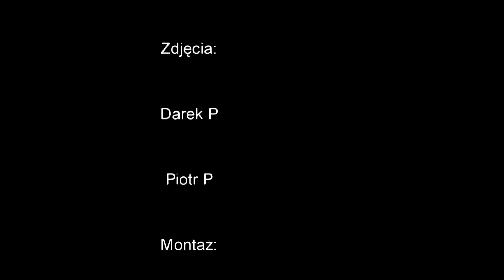Kolorowe Kredki Adaś Górzyński